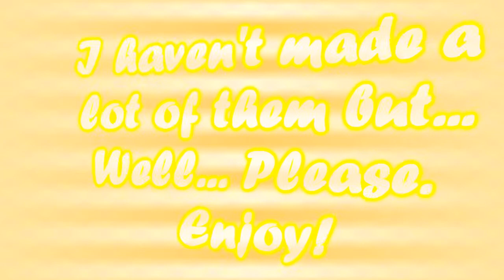Lightweight ♥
►PLEASE READ◄

So... OMG! THE YEAR IS ALMOST OVER ;-;
Oh, my... 2011 was an great year to me, I had bad moments, I had good moments, I had strange moments. It was great.
And yep! I want to finish this year with an AkoXSouta AMV. I didn't see no videos about them on youtube. ;-; Well, let's change it! And let me be happy. Don't comment if you don't like this couple.

► Anime~

~Suite Pretty Cure! [Episodes 37 and 38]

► Music~

~Lightweight (Demi Lovato)

► Program used~

~Sony Vegas Platinum 9.0

► WARNING~
Don't like one of these animes? Fine, but you don't need to comment, just don't watch the video. If you make any comments like "This anime sucks." or "Why did you used this crap?" and things like that are going to be deleted. ^-^
You don't like this couple? Ok. Just don't watch, sweetie! I'm not obligating you! xD
Don't like my style? Fine, just don't watch it. Feel free to criticize. But remember! It is to criticize. Do not offend. Constructive criticism only.